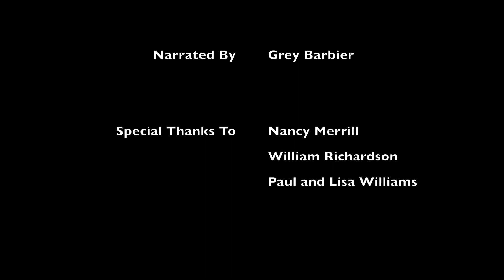Nesting Birds of the Yampa Valley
Watch and learn about the nesting behavior of some common Yampa Valley bird species, photographed and narrated by two of the Yampa Valleys’ best young birders.  By Grey Barbier and Noah Brinkman.

(7:20 minutes)